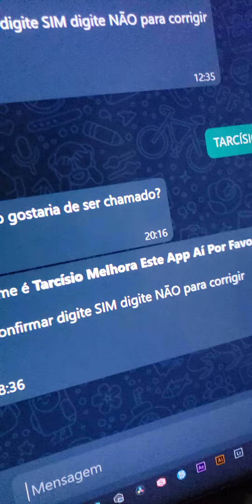DE NOVO TARCÍSIO, O APP ME RESPONDENDO MAL!!!...KKKKK